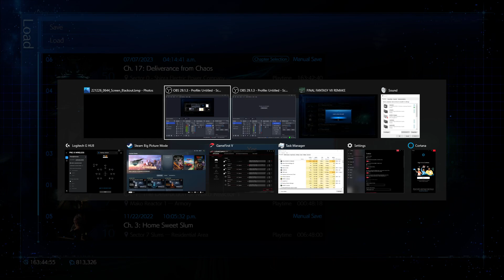FF VII Remake / Player: Wolfykin #107